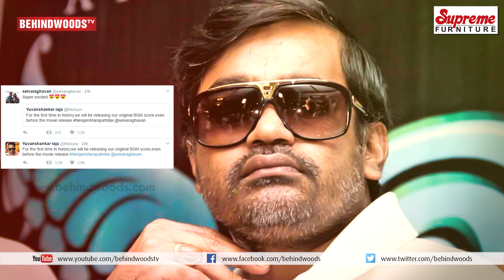Nayanthara & Yuvan Are Part Of New History In Indian Cinema | Latest Tamil Updates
Nayanthara and Yuvan Shankar Raja are now a part of a  new history in Indian Cinema. Latest update from Kollywood is that, Yuvan will be composing for Kolaiyuthir Kaalam movie which is directed by Chakri Toleti.

While Yuvan Shankar Raja is busy with his upcoming project, Nejam Marapathillai starring SJ Suryah, Regina and Nandhita, directed by Selvaragahavan.